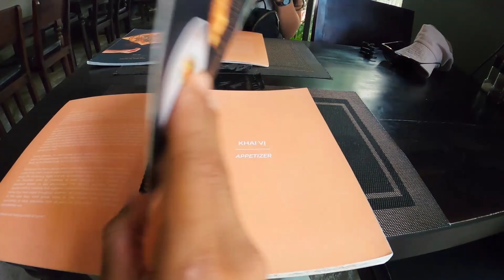Ăn Pizza chỗ nào ngon ở Phú Quốc? Thử Dẫn Em Gái Qua The Home Pizza Và Cái Kết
Phú Quốc dạo này ảnh hưởng bão nên cũng mưa nắng thất thường, cũng hên nay ranh trời độ nắng đẹp, thêm vào đó tự nhiên 2 đữa lại thèm pizza.
Thế là không chờ đợi thêm quyết định trưa nắng xách xe đi lên thị trấn quyết ăn cho bằng được. nhưng ai tới phú quốc  ròi đều biết, để tìm được quán ăn ngon không phải là dễ mặc dù rất nhiều quán mọc ra, cơ mà chỉ cho khách du lịch, nên bọn mình không mấy thích.
Do ở trên đảo cũng lâu nên mình biết quán The Home Pizza này là nơi mà chuyên về pizza, có hương vin mà mình thích nhất, còn những bạn khác sao mình không biết. nhưng quán đông đó giờ cho nên mình đoán ai ở phú quốc cũng thích pizza ở đây cả chứ không riêng gì khách du lịch.
Hôm nay Chúng mình đi thì có gọi pizza half and half, một nửa phô mai không và một nửa là xúc xích ý, thêm vào đó gọi thêm một loại phô mai mà đó giờ mình rất ghiền, đó là brucheta cheese. là một loại phô mai tươi, được làm từ sữa trâu, đặc biệt hơn cá loại khác là được làm từ sữa bò hoặc dê thôi.
Không biết cả nhà coi video đã ai thử ăn pizza ở đây chưa chú với mình hương vị pizza ở đây làm mình thích nhất.
xong pizza thì mình có gọi thêm kem để ăn tráng miệng. kem ở đây là tự làm nên tươi, thơm và tan trong miệng. cảm giác nghiên luôn từ miếng đầu tiên.
Trải nghiệm của chúng mình tại quán rất rốt, nhân viên nhiệt tình và cực kỳ thân thiện luôn. nếu để so với mặt bằng chung thì quán hơn hẳn nhưng quán local khách và sánh ngang với phong cahcs phục vụ trong resort 5* luôn.
Chốt lại thì đây là nhà hàng mà không chỉ khách du lịch tới phú quốc, Mà ngay cả những ai sinh sống và làm việc tại phú quốc nên ghé nếu một ngày nào đó thèm pizza.
Cuối cùng cảm ơn tất cả các bạn đã dành  thời gian coi video, tiếp tục đồng hành cùng chúng mình để biết thêm về các trải nghiệm của chúng mình sau này nhé
các bạn mua đồ có thể ghé link bên dưới để ủng hộ chúng mình!
trân thành cảm ơn hẹn gặp lại các bạn vào những video tiếp theo, ở một địa điểm tiếp diễn.
Thân Ái!!!